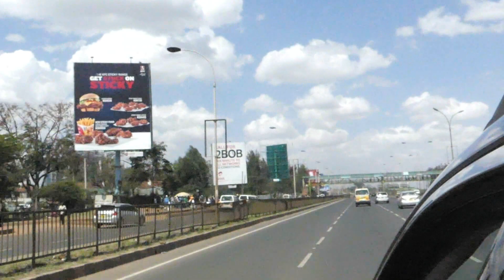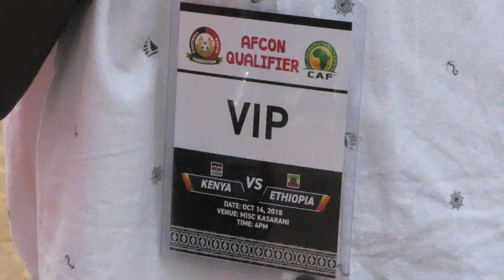KENYA VS ETHIOPIA 3-0 KASARANI STADIUM VLOG/MAQBUL VLOGS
AFRICAN CUP OF NATIONS QUALIFIER AT KASARANI STADIUM  NAIROBI KENYA.Attende by Deputy president of kenya Hon william ruto.